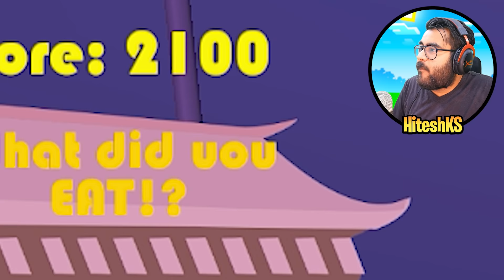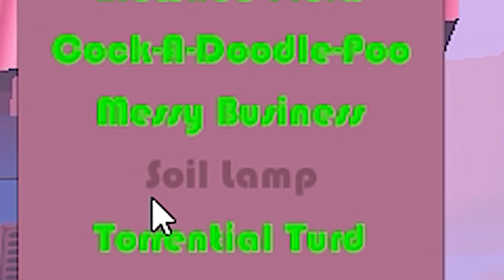🤣 POOPING SIMULATOR 💩 | Muddy Heights 🤣 | Hitesh KS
Hitesh KS Hindi Gaming Presents POOPING SIMULATOR Muddy Heights in HINDI FUNNY GAMEPLAY.